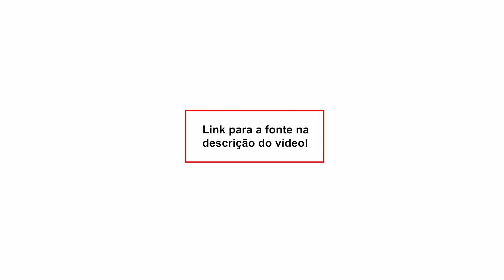Viatura da Rota atropela casal ao fazer manobra vetada por Alexandre de Moraes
Nossa conta corrente:
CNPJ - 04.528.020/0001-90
Banco Itaú Unibanco - 341
Agência: 0265
Conta: 05444-5

• Acompanhe a programação do DCM e fique por dentro das notícias:

2a a 6a-feira
- 08h00 - Café da Manhã do DCM com Leandro Fortes e Maria Fernanda Passos, Altamiro Borges, Gilberto Maringoni, Breno Altman, Roberto Tardelli e Kiko Nogueira
- 12h00 - DCM ao Meio-Dia com Kiko Nogueira, Pedro Zambarda, Renzo Mora e Marília Beznos. Lenio Streck, Sara Vivacqua, Fernando Brito e Daniel Cara
- 16h00 - Live da Tarde com Pedro Zambarda, Thalita Sotero, Lejeune Mirhan, Cesar Calejon e Maria Fernanda Passos
- 21h00 - O Essencial do DCM com Kiko Nogueira, Pedro Zambarda, Fernando Drummond, Vinícius Segalla, Leandro Fortes e Bemvindo Sequeira

Sábado
- 12h00 - DCM ao Meio-dia com Renzo Mora e Fernando Drummond
- 14h00 - Retransmissão da Live do Grupo Prerrogativas
- 17h00 - Sabadão do DCM com Kiko Nogueira, Leandro Fortes, Maria Fernanda Passos, Sara Vivacqua, e Fernando Drummond
Domingo
- 12h00 - DCM ao Meio-dia com Fernando Brito, Fernando Drummond e Marília Beznos
- 17h00 - Superlive de domingo com Kiko Nogueira, Leandro Fortes, Fernando Drummond